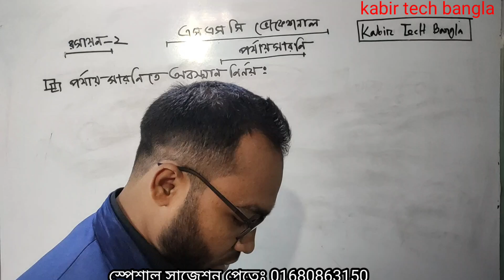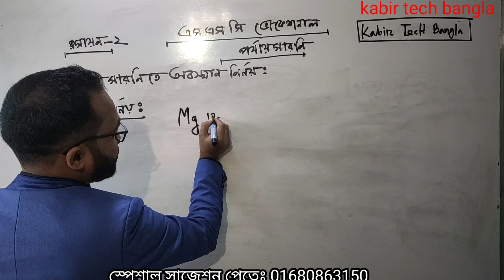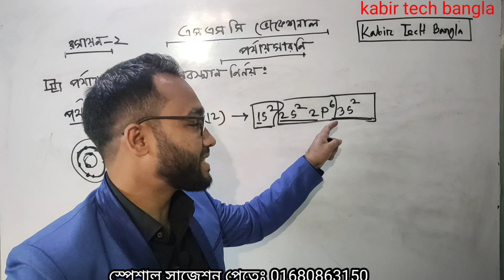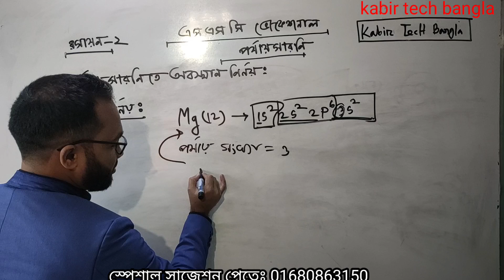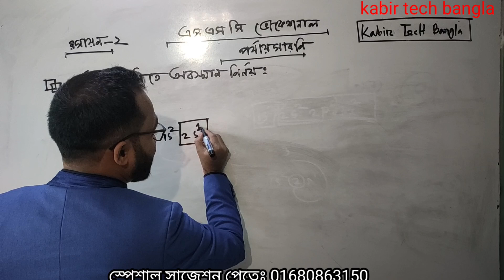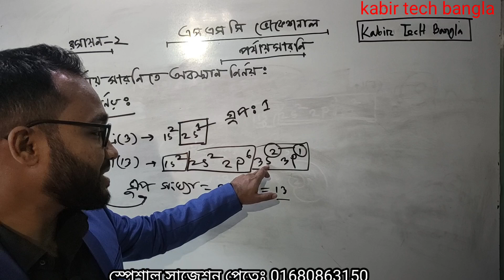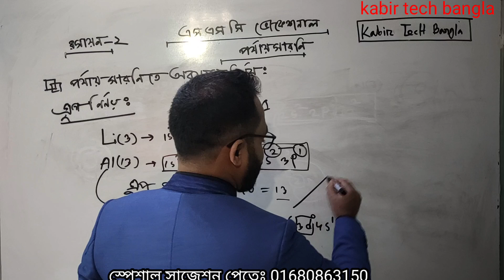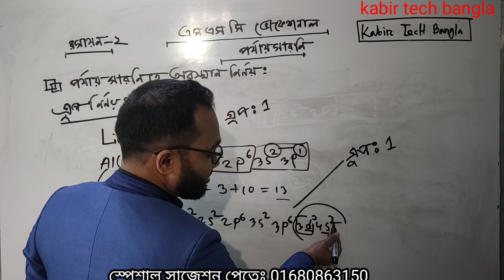রসায়ন-২ তে ১০০% কমন যে প্রশ্ন || ssc 23 vocational chemistry-2 final question || বেসিক ক্লাস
এসএসসি ২০২৩ এ রসায়ন-২ ভালো করার কৌশল, এসএসসি ২০২৩ রসায়ন-২, এসএসসি ভোকেশনাল ২০২৩ রসায়ন-২ সুপার সাজেশন,  ভোকেশনাল ২০২৩ সুপার সাজেশন, রসায়ন-২ স্পেশাল সাজেশন , রসায়ন-২ এ প্লাস পাওয়ার কৌশল, ssc 2023 vocational chemistry 2 supper suggestions, vocational class 10 chemistry 2 supper suggestions,